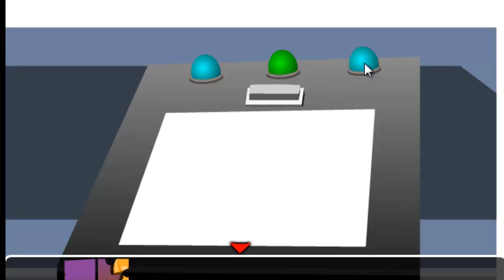Poet Home Escape Walkthrough